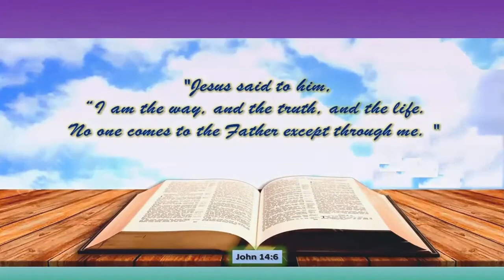ANO ANG KABULUHAN NG BUHAY SA MUNDO? [ Ecclesiastes, chap. 1 & 2 ]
MGA ALA-ALA NG LUMIPAS
Ano ang kabuluhan ng buhay sa mundo? Narito ang isang pagbubulay mula sa ikatlong naging hari sa Israel - si Haring Solomon tungkol sa bagay na ito.
Ano ang pakinabang ng tao sa pagpapakahirap niyang magtrabaho sa mundong ito? Lumilipas ang isang henerasyon at napapalitan, pero ang mundo ay hindi nagbabago. Sumisikat ang araw at pagkatapos ay lumulubog; pabalik-balik lang sa kanyang pinanggalingan. Umiihip ang hangin sa timog at pagkatapos ay iihip naman sa hilaga. Paikot-ikot lang ito at pabalik-balik. Lahat ng ilog ay umaagos sa dagat, pero hindi naman napupuno ang dagat kahit na patuloy ang pag-agos ng ilog. Ang lahat ng itoʼy nakakabagot at ayaw na ngang pag-usapan. Hindi nagsasawa ang mga mata natin sa katitingin at ang mga tainga natin sa pakikinig. Ang mga nangyari noon, nangyayari ulit ngayon. Ang mga ginawa noon, ginagawa ulit ngayon. Walang nangyayaring bago sa mundo. May mga bagay pa ba na masasabi mong bago? Nariyan na iyan noon pa, kahit noong hindi pa tayo ipinapanganak. Hindi na natin naaalala ang mga nangyari noon; ganoon din sa hinaharap, hindi rin ito maaalala ng mga tao sa bandang huli. Ako na isang mangangaral ay naging hari ng Israel. Tumira ako sa Jerusalem. Sa aking karunungan, pinag-aralan kong mabuti ang lahat ng nangyayari rito sa mundo. At nakita kong napakahirap ng gawaing ibinigay ng Dios sa mga tao. Nakita kong walang kabuluhan ang lahat ng ginagawa ng tao rito sa mundo. Para kang humahabol sa hangin. Ang baluktot ay hindi mo maitutuwid at ang wala ay hindi mo maibibilang. Sinabi ko sa aking sarili, “Mas marunong ako kaysa sa lahat ng naging hari sa Jerusalem. Marami akong alam.” Pinag-aralan kong mabuti ang pagkakaiba ng karunungan at kamangmangan, pero nakita kong wala rin itong kabuluhan. Para kang humahabol sa hangin. Dahil habang nadadagdagan ang kaalaman ko, nadadagdagan din ang aking kalungkutan. Sinubukan kong magpakasaya sa mga layaw ng buhay. Pero nakita kong wala rin itong kabuluhan. Kamangmangan ang sobrang pagtawa at ang pagpapakasaya ay wala ring kabuluhan. Sinubukan kong magpakasaya sa pag-inom ng alak. Kahit na marunong ako, sinubukan kong gumawa ng kamangmangan. Naisip ko lang na baka iyon ang pinakamabuting gawin ng tao sa maikling buhay niya dito sa mundo. Gumawa ako ng mga dakilang bagay: Nagpagawa ako ng mga bahay at nagtanim ng mga ubas. Nagpagawa ako ng mga taniman at pinataniman ko ito ng sari-saring puno na namumunga. Nagpagawa ako ng mga imbakan ng tubig para patubigan ang mga pananim. Bumili ako ng mga lalaki at babaeng alipin, at may mga alipin din ako na ipinanganak sa aking bahay. At ako ang may pinakamaraming kawan ng hayop sa lahat ng naging mamamayan ng Jerusalem. Nakaipon ako ng napakaraming ginto, pilak at iba pang mga kayamanang galing sa mga hari at mga lugar na aking nasasakupan. Marami akong mang-aawit, lalaki man o babae at marami rin akong mga asawa [2] — ang kaligayahan ng isang lalaki. Ako ang pinakamayaman at pinakamarunong na taong nabuhay sa buong Jerusalem. Nakukuha ko ang lahat ng magustuhan ko. Ginawa ko ang lahat ng inakala kong makapagpapaligaya sa akin. Nasiyahan ako sa lahat ng pinaghirapan ko. Ito ang gantimpala sa lahat ng pagsusumikap ko. Pero nang isipin kong mabuti ang lahat ng ginawa at pinaghirapan ko, naisip ko na walang kabuluhan ang lahat ng pinagsikapan ko rito sa mundo. Ano pa ba ang magagawa ng susunod na hari? Ano pa nga ba, kundi iyong nagawa na rin noong una. Sinubukan ko ring ihambing ang karunungan at ang kamangmangan. At nakita kong mas mabuti ang karunungan kaysa sa kamangmangan, gaya ng liwanag na mas mabuti kaysa sa kadiliman. Alam ng marunong ang patutunguhan niya, ngunit ang hangal ay lumalakad sa kadiliman. Pero nalaman ko ring pareho lang silang mamamatay. Kaya sinabi ko sa aking sarili, “Ang sinapit ng mangmang ay sasapitin ko rin. Kaya anong kabutihan ang mapapala ng pagiging marunong ko? Wala talaga itong kabuluhan!” ...Dahil kahit magsikap ka gamit ang buo mong talino, isip at kakayahan, iiwan mo rin ang lahat ng pinaghirapan mo sa taong hindi naghirap para sa mga bagay na ito. Ito man ay wala ring kabuluhan at hindi makatarungan. Kaya ano ang makukuha ng tao sa lahat ng pagsusumikap niya rito sa mundo? Lahat ng pinagsumikapan niya sa buong buhay niyaʼy makapagpapasama lang ng kanyang kalooban. Kaya kahit sa gabi ay hindi siya makatulog. Wala rin itong kabuluhan! Ang pinakamagandang gawin ng tao ay kumain, uminom at pakinabangan ang mga pinaghirapan niya. Nalaman ko na galing ito sa Dios, dahil paano natin makakain at mapapakinabangan ang mga pinaghirapan natin kung hindi ito ibibigay ng Dios? Dahil ang taong nagbibigay-lugod sa Dios ay binibigyan niya ng karunungan, kaalaman at kagalakan. At ang makasalanan ay binibigyan ng Dios ng trabaho upang mag-ipon ng kayamanan para ibigay sa taong nagbibigay-lugod sa Dios. Kaya lahat ng pagsisikap ng makasalanan ay walang kabuluhan. Para siyang humahabol sa hangin."